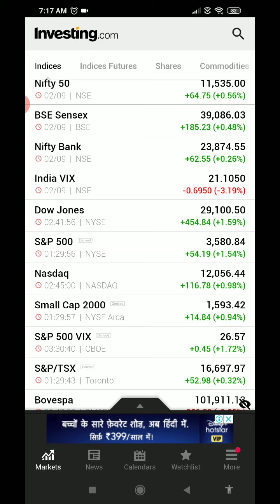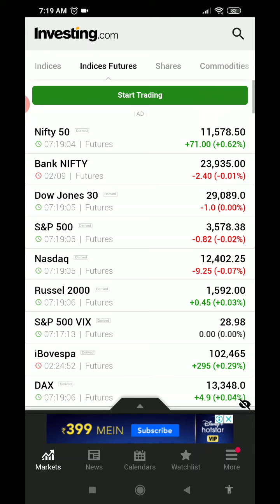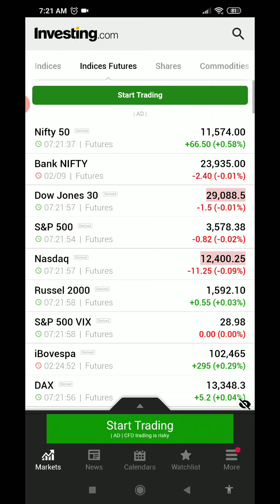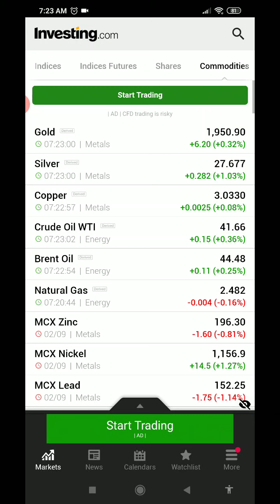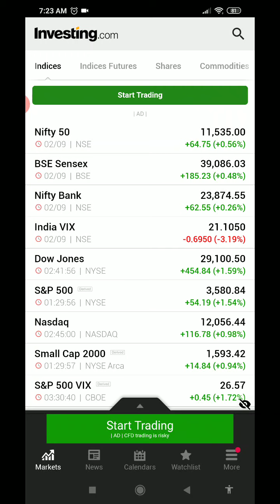Indian Stock Market Before Market Update & Strategies for today - 3rd September 2020